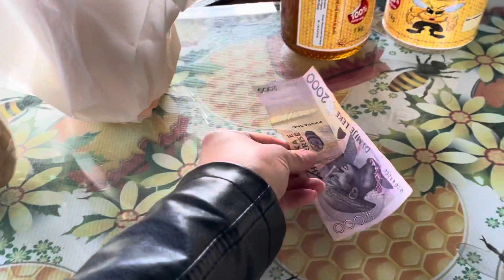Road Trip From Vlora To Saranda, Albania | travelling albania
Thanks for being here! I love it when you comment! :-)

Be sure to check out my entire Living In Albania Playlist!

🌀”THE CHAKRA MASTERCLASS”
LEARN TO BALANCE YOUR CHAKRAS WITH INTENSIVE CHAKRA THERAPY